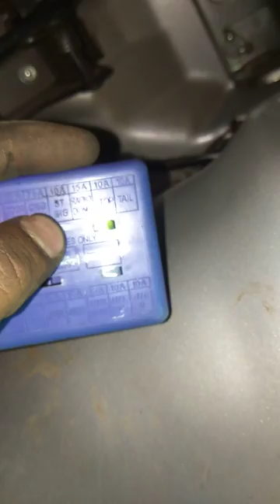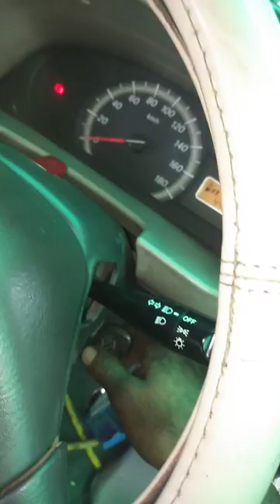Maruti Suzuki eeco starting problem multi car technician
Stater realy problem
multi car technician